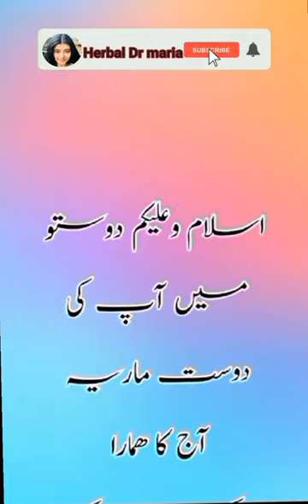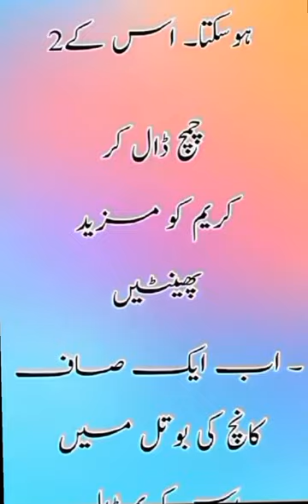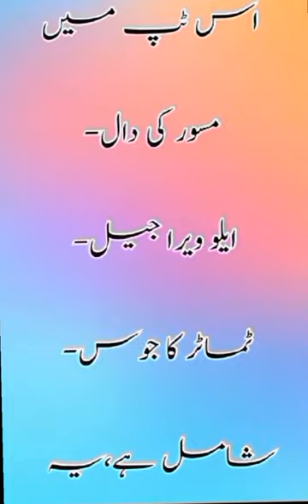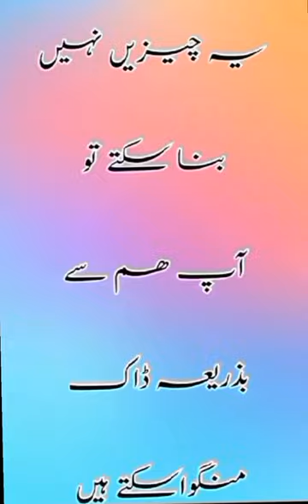sun teen cream khud banaean, skin, beauty, lotion, tips, tricks, viral, youtube, totakay, gharelo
gharelo tips
daily totkay
totkay
hair long
gharelu tips
gharelu tips for glowing skin in hindi
gharelu tips and tricks
gharelu tips face ke liye
gharelu tips bataiye
gharelu tips for kitchen in hindi
gharelu tips kitchen
gharelu tips chehre ke liye
gharelu tips beauty
gharelo elaj
gharelu ilaj khansi ke liye
gharelu ilaj bukhar
gharelu ilaj cheyali
gharelu ilaj for loose motion
gharelu ilaj pet dard ka gharelu ilaj
dawateislami
gharelu ilaj for acidity
gharelu ilaj pet saaf karne ka
gharelu ilaj khujli ka
gharelu ilaj gas ka
gharelu tips facial
ladies problems
ladies
ladies problems after 40 years
ladies problems in
telugu
ladies hormone problems
ladies hormone problems in hindi
ladies urine problems
ladies personal problems in telugu
ladies health problems
ladies uterus problems
ladies virginia problems in tamil
tik tok viral vi
 tik tok viral video editing
tik tok viral video editing capcut
tik tok viral video trick
tiktok viral video song
tik tok viral video 2023
tik tok viral video editing alight motion
tik tok viral video link
tik tok viral video setting
 tik tok viral video gaan tik tok viral video editing
youtube viral
youtube viral video kaise kare
youtube viral healthylifestyle motivationalvideos healthyfood motivational health heartbroken motivation l
youtube viral tricks
youtube viral gaan
youtube viral setting
youtube viral content
youtube viral setting 2023